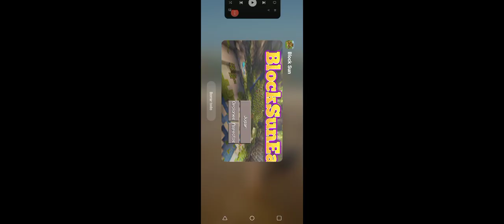COMO PONER MUSICA EN MINECRAFT BERADOCK VERSION 1.2022.30